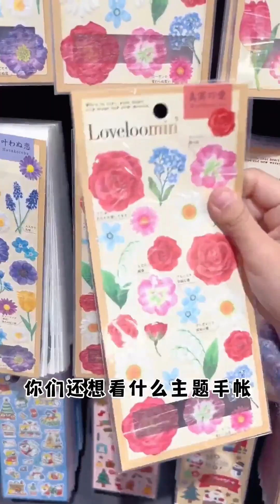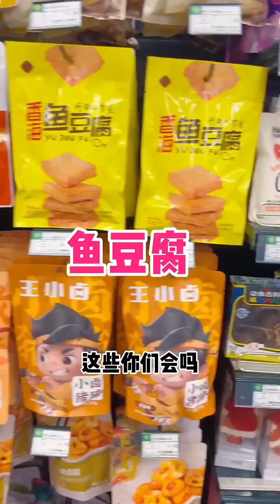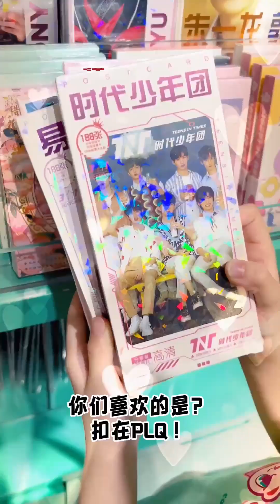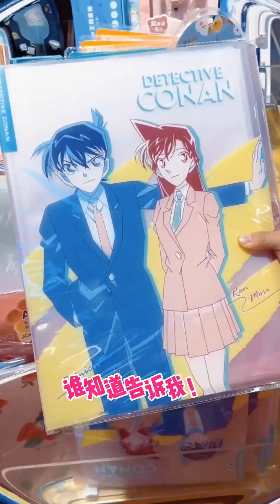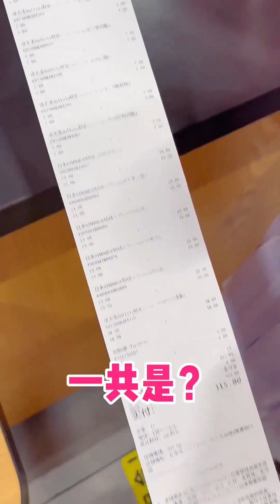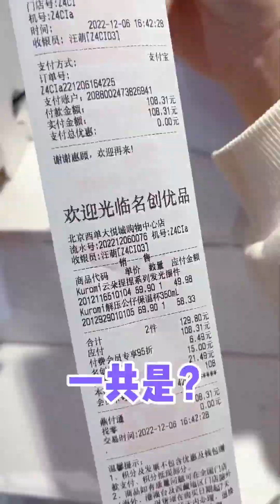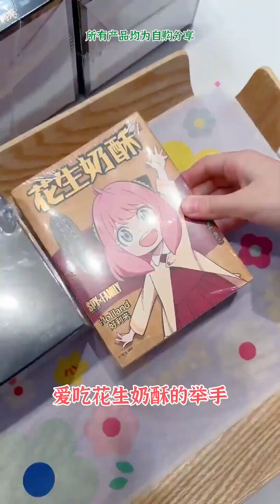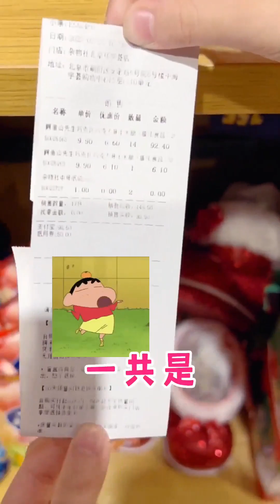預算500元買手帳貼紙，一個鉛筆盒要46元，這簡直是文具刺客阿！ 【大依小忽媽】